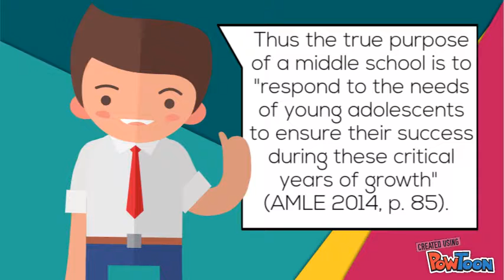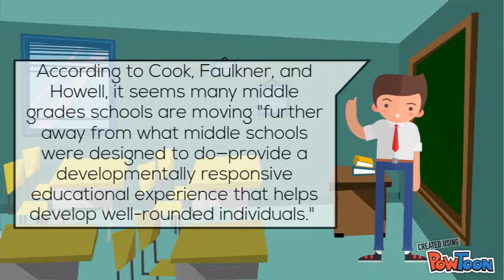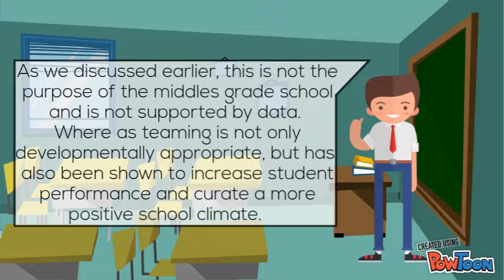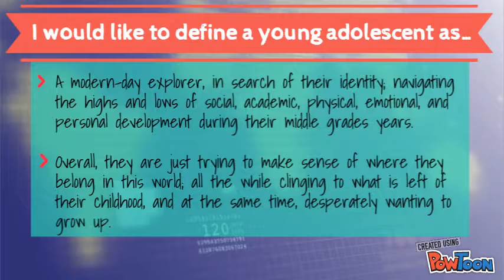Counter Argument Assignment- Hannah Wilson